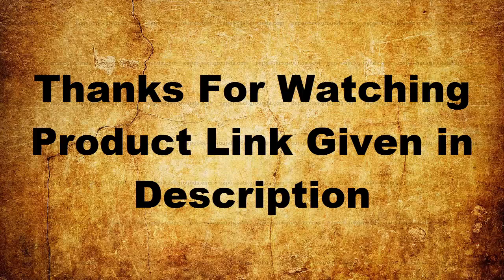7 Stylish Seiko Watches For Men In 2020 | 7 luxury Seiko Watches for Men Buy 2020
10. Seiko Men's SKX007K2 Diver's Automatic Watch

09.  Seiko Men's Chronograph Quartz Watch with Leather Strap SNAF09P1

08. Seiko Men's SSG010 COUTURA Analog Display Japanese Quartz Two Tone Watch

07.Seiko Prospex Automatic Diver's Watch SRPB51

06. Seiko Men's Automatic Analogue Watch with Rubber Strap SKX007K

05. Seiko Men's SRPC07 Prospex Analog Display Automatic Self Wind Silver Watch

04.  Seiko Men's Stainless Steel Japanese-Automatic Watch with
Leather Calfskin Strap, Brown, 20 (Model: SARB017)

03.Seiko Black Dial Titanium SSE003

02. Seiko Premier Kinetic Perpetual SNP091P1

01.  Seiko SNP129P1

1-Create Amazon Business Account
2- Give the Gift of Amazon Prime
3- Join Audible Gift Memberships
1- JOIN Amazon Business ACCOUNT
2- JOIN Amazon Wedding List
3- JOIN Amazon Prime Student